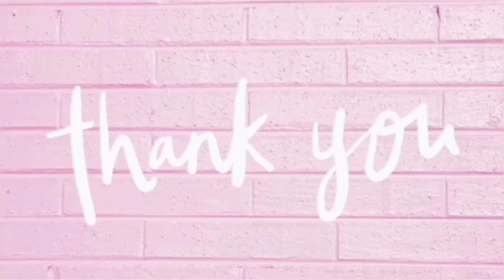Mukbang Chicharon + cuccumber +Lettuce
Chicharon is yummy and Krispy but it is not benefial to take  everyday as we also avoid to acquire a high cholesterol in our body ..you can eat it sometime is okey. Lettuce and cucumber is the vegetable you can eat if you want to have a healthy body.